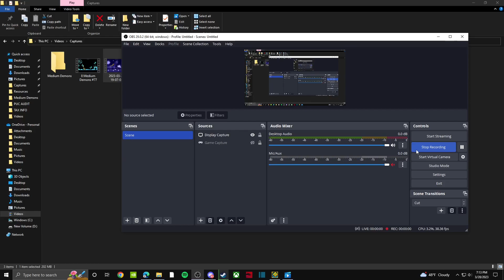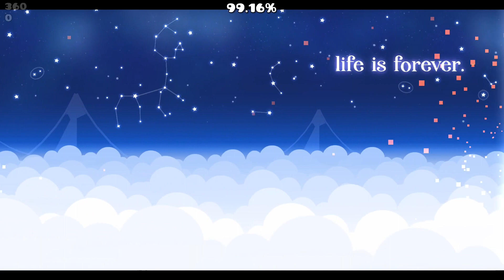Afterlife by nasgubb | Normal 3*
"stones crumble, memories fade, life is forever"

Words cannot describe how beautifully well done this is.